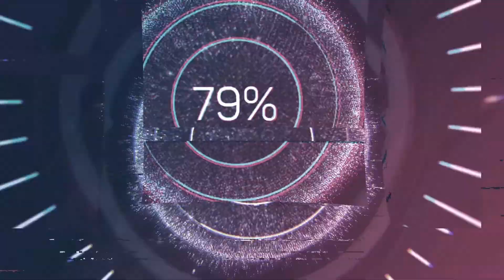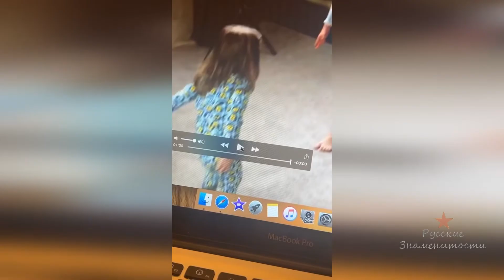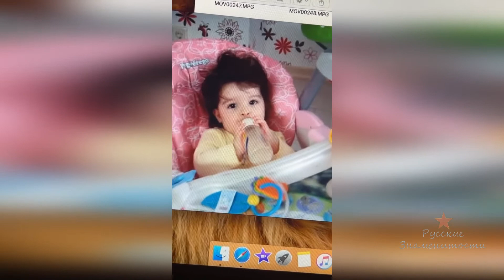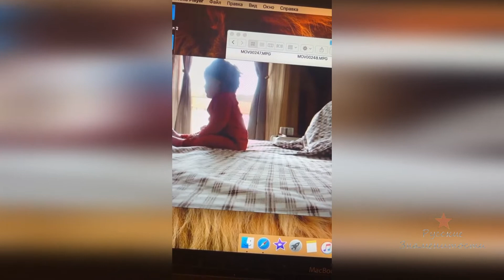Ксения Бородина с детьми смотрит старые детские видео